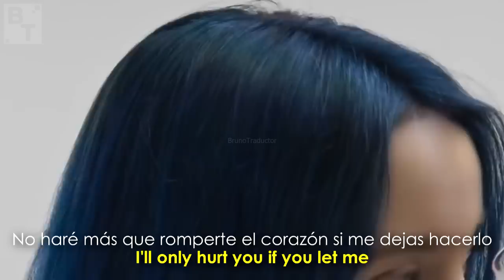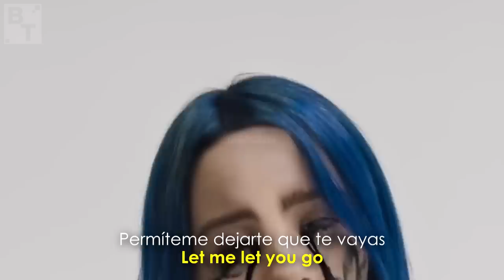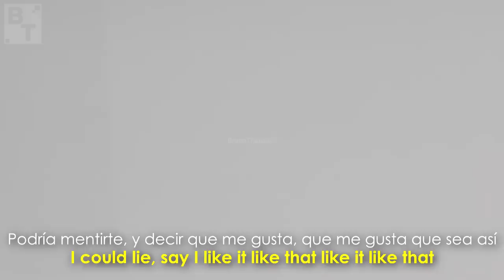Billie Eilish - when the party's over (Lyrics + Español) Video Official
Necesitamos tu ayuda por favor, ayudanos con una donación

•Artista: Billie Eilish
•Canción: when the party's over
•Album: WHEN WE ALL FALL ASLEEP, WHERE DO WE GO?
•Año: 2018
o
Billie Eilish - when the party's over. Lyrics on screen - Subtitulado al español. Billie Eilish - when the party's over. Lyrics - Traducido al español. Letra inglés - español.